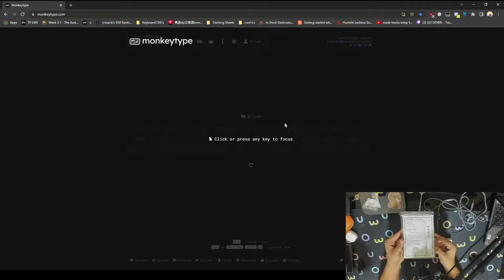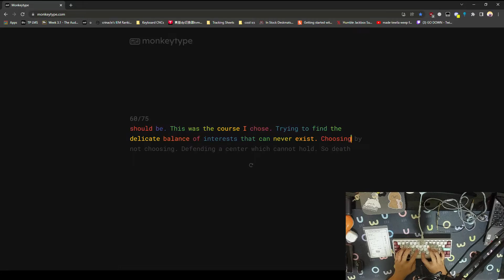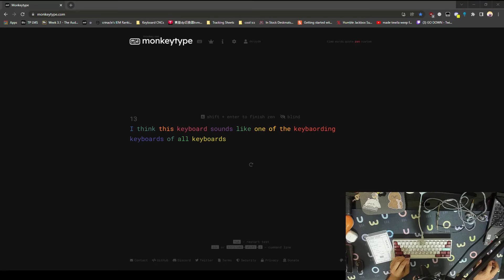Typing test: SingaKBD Unikorn R2.1 w/ Harimau switches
Irony aside...

fuck mx tactiles and fuck the korn fr4 plate lol

This was a customer build.

SingaKBD Unikorn R2.1, e-white, FR4 plate

Harimau tactile switches, 204g0, stock springs (oiled with 105)

OG Cherry clip-in stabilisers, 205g0 on housing, 207g00 on wires

GMK Yuru